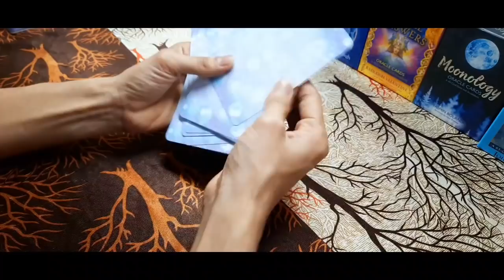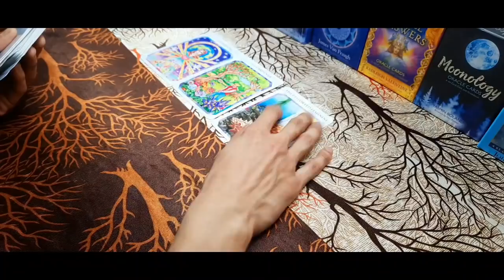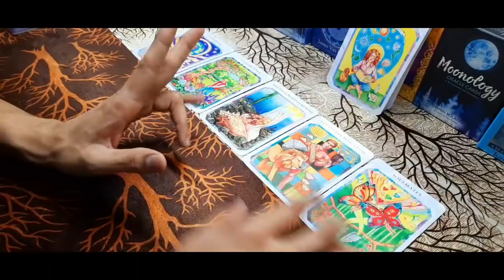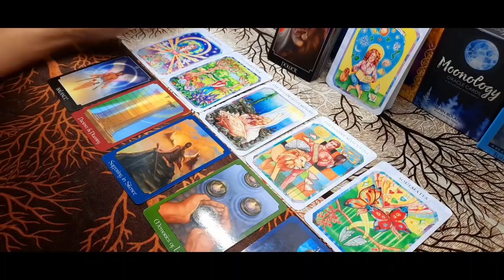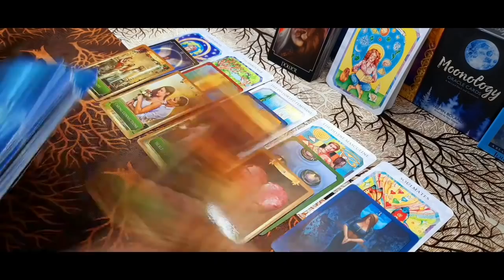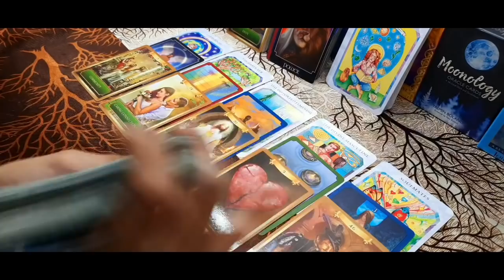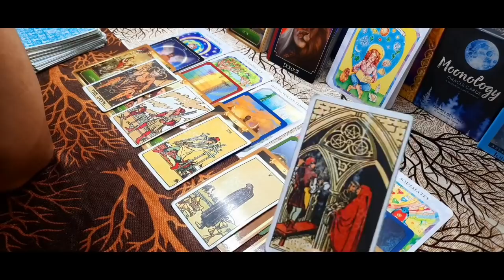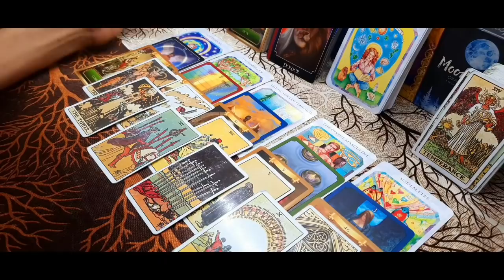what will happen next in your love life.... 💘🤔❤💕💗 ...... आपकी लव लाइफ में आगे क्या होगा?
hello everyone